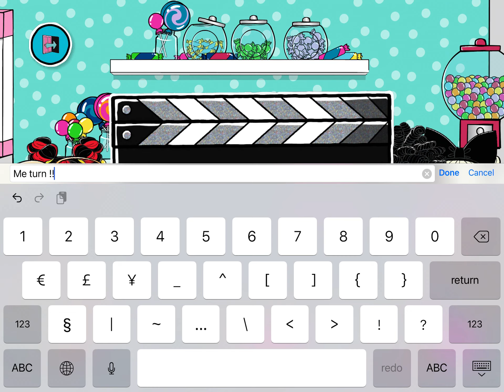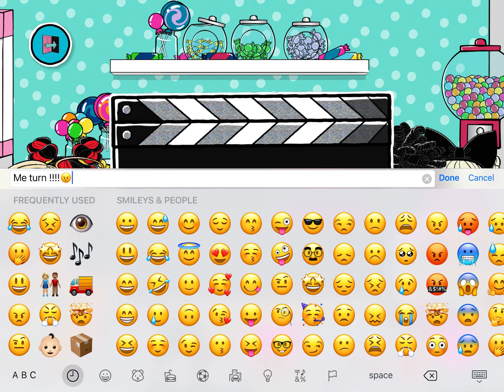Play lol surprise movie maker on IOS or Android